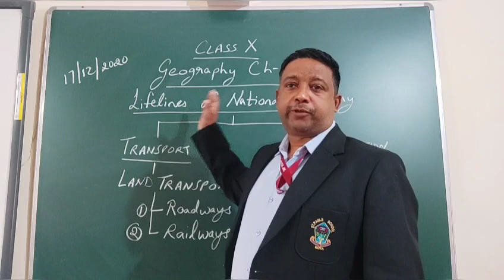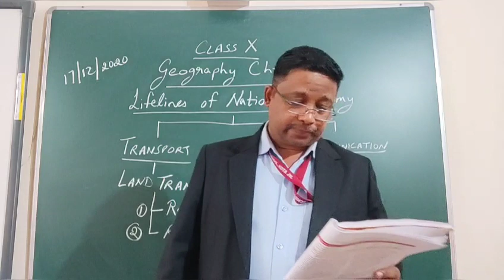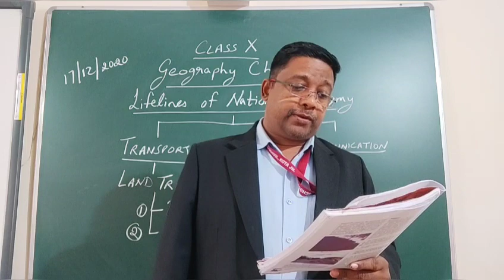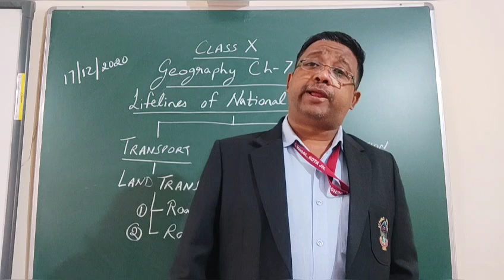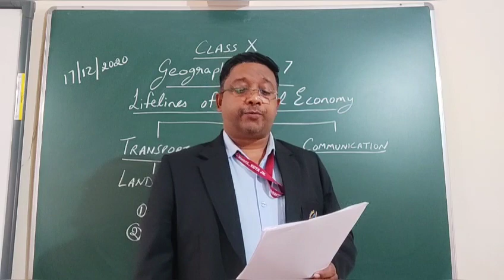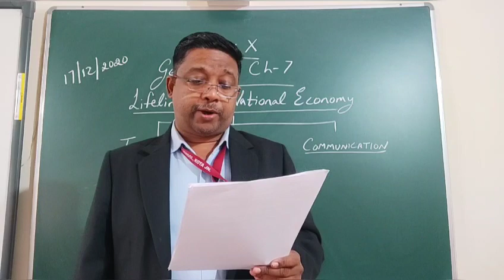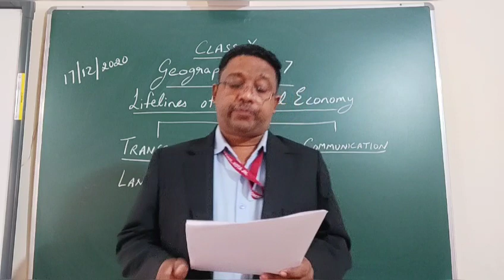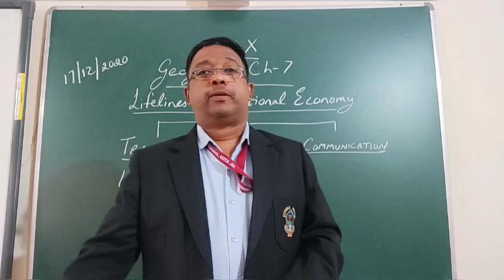Class 10 Social Science. Geography. Ch-7 Lifelines Of National Economy Part- 4 (17/12/2020)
Explanation and notes related to Railways.